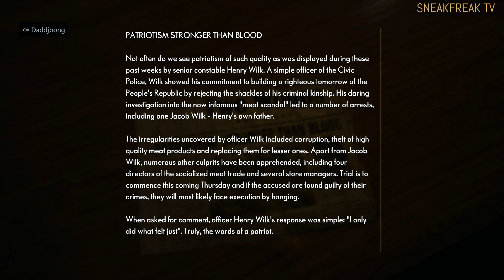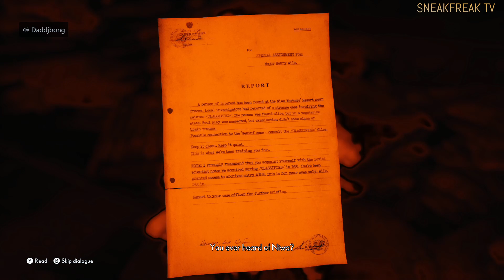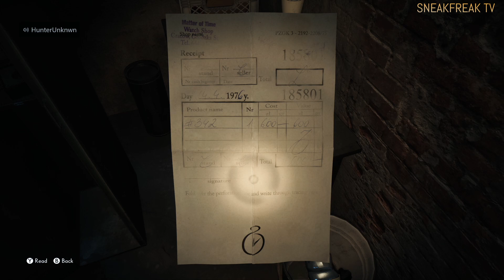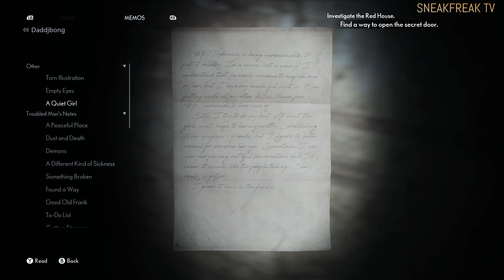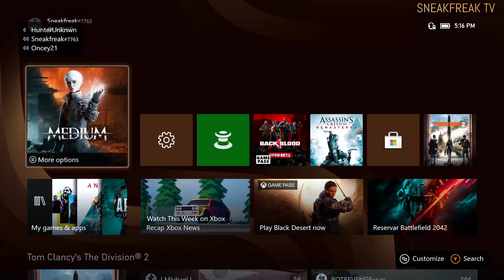The Medium - Part 3